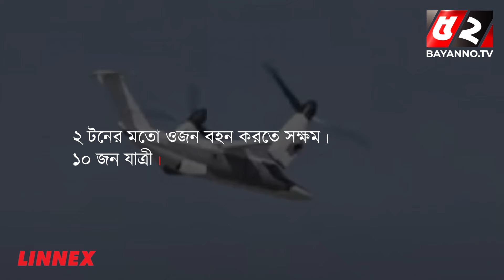পাইলট বা পাইলটবিহীন চলতে পারে এমন বিমান তৈরি করছে চীন | Aircraft | china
52TV (Bengal Television Limited) has the sole rights of all contents and it does not give permission to any business entity or individual to use these contents except Bayanno TV. This Channel is the Based-on News and Current Affairs. Every single content is created and managed by our team. Needed, Third-Party materials are also used with specific authorization and permission.

💡 Office Address:
Bengal Television Limited
437 Tejgaon Industrial Area, Dhaka-1207

💡ADDITIONAL KEYWORDS
52 TV channel, Bayanno News, Bayanno TV youtube, bayanno TV Bangladesh, Bayanno Television, channel 52